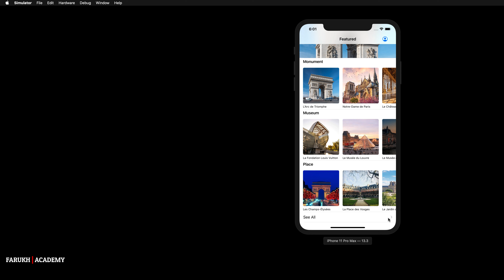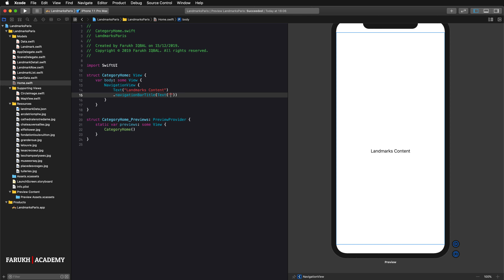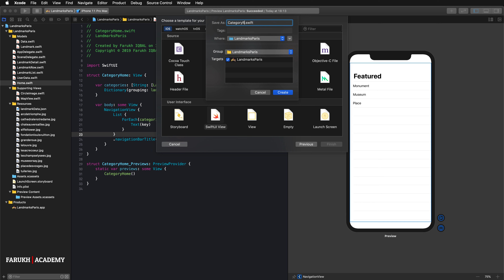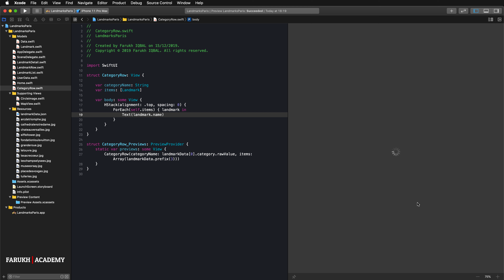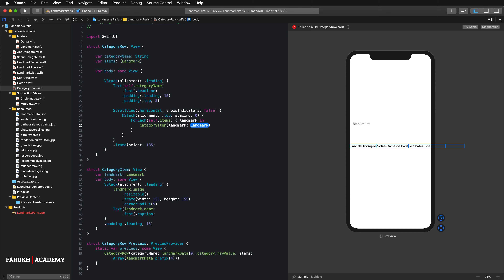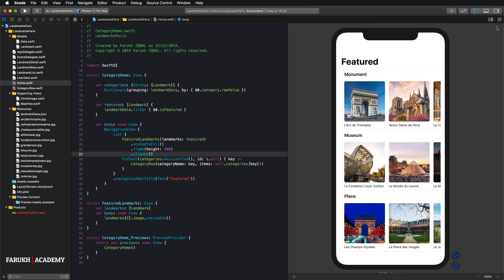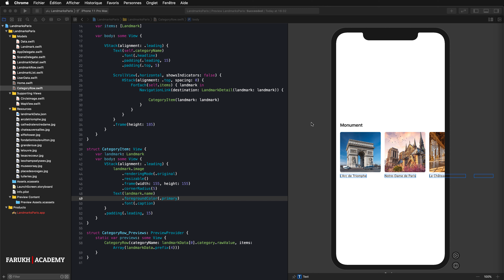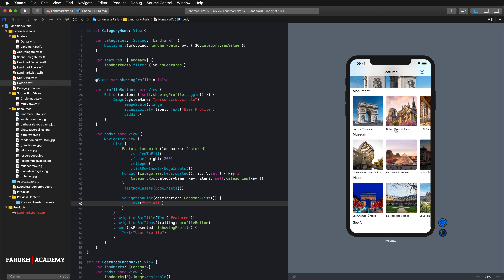SwiftUI : Comment concevoir une interface complexe ?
Retrouvez des vidéos en exclusivité sur farukhacademycourses.com

Pensez à vous créer un compte avant d'acheter un cours !

Vous pouvez télécharger le projet pour débuter le tutoriel sur le lien suivant :